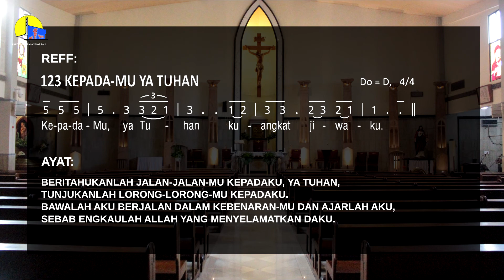MAZMUR TANGGAPAN HARI MINGGU ADVEN I - 28 NOVEMBER 2021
Hal: mengumatkan lagu lagu mazmur versi yg baru

Ytk.  Ibu-bapak ketua lingkungan dan seluruh umat Paroki GYB

Agar Lagu lagu mazmur tanggapan kita semakin mengumat dan supaya mempercepat ingatan umat akan mazmur tanggapan tersebut, kita perlu membuat rekaman suara dan video.
Caranya:
- Pemazmur menyanyikan lagu mazmur untuk hari minggunya namun mazmur tanggapan tersebut sudah divideokan melalui sebuah rekaman yg baik.
- Video ini  disebarkan ke youtube pastoran gyb pada hari jumat nya atau satu minggu sebelum hari H.
- Video hasil rekaman tersebut diserahkan ke Team Multimedia IT (MMIT) kita agar dipublikasikan ke umat. Minimal dalam seminggu tersebut kita sdh mendengar dan berharap sudah bisa mengikuti lagunya dan mengingat ataupin menghafal lagu mazmur tanggapanya.
- Silahkan umat mendengarnya dan boleh jg mengscreenshoot teksnya sehingga disaat Mazmur tanggapan pada misa tatap muka umat bisa mengikutinya lewat HP nya.